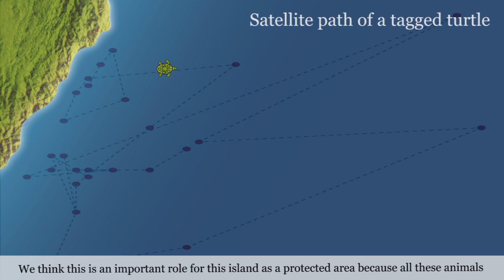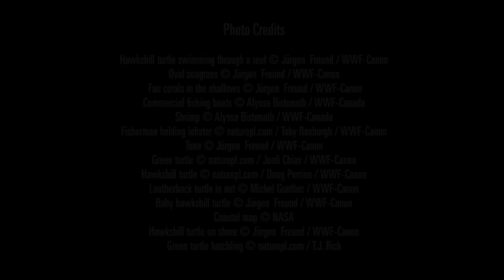Sea Turtle Tagging in Colombia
Although sea turtles spend most of their time in the ocean, we still know very little about their migration patterns. Satellite tracking helps fill that knowledge gap, allowing researchers to track marine turtles as they swim from place to place.

WWF places satellite tags on marine turtles in many areas around the world. The information collected from the tags helps us to design better management strategies for their conservation, such as creating marine protected areas for important feeding areas or addressing threats to nesting beaches. Knowledge of marine turtle migration pathways is also important to reduce interaction with fisheries, when turtles too often become victims of bycatch.

Satellite tracking involves attaching a special piece of equipment to a marine turtle's shell. The transmitter, or 'tag', sends a message to a satellite each time the turtle comes to the surface to breathe. We then know the location of the turtle and plot it onto a map.

RID 3826